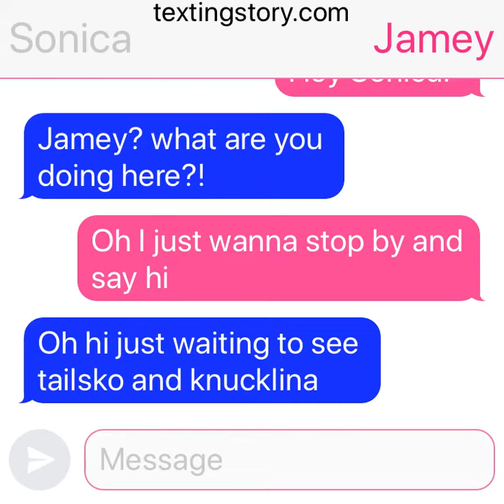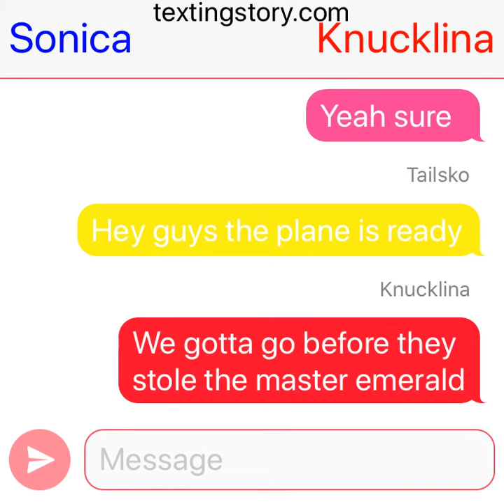Sonamy genderbent texting story pt1